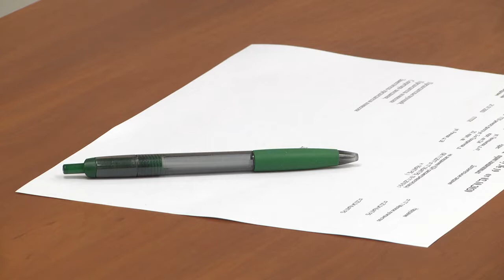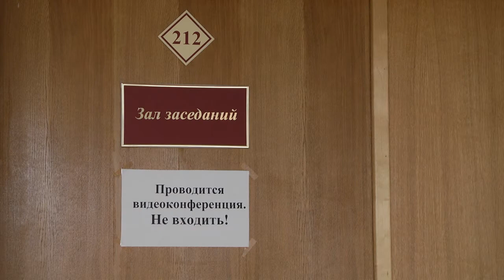Кто получил предупреждения и штрафы за участие в несанкционированных митингах